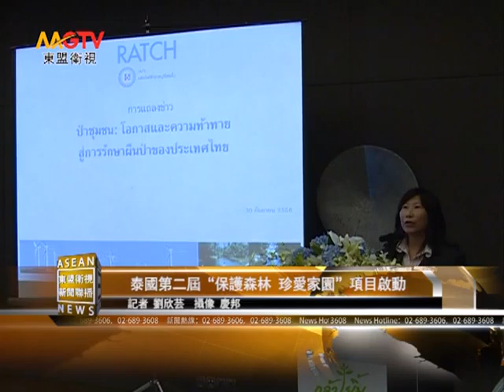MGTV：แถลงข่าวเปิดงาน " ป่าชุมชน-โอกาสและความท้าทายการรักษาผืนป่าของประเทศ